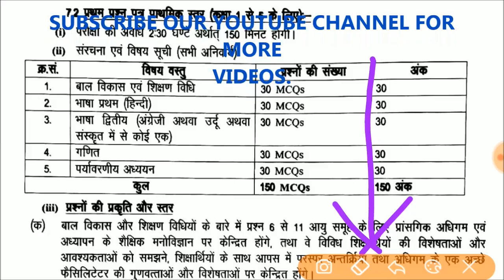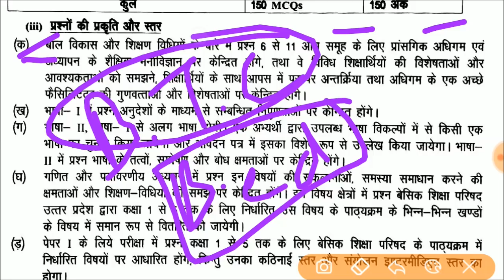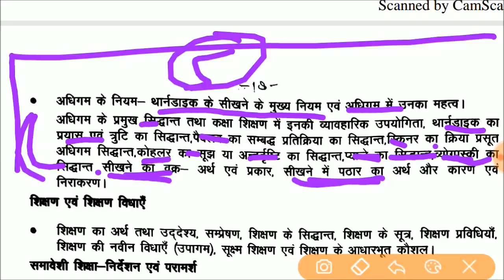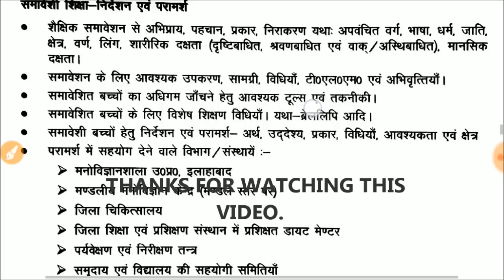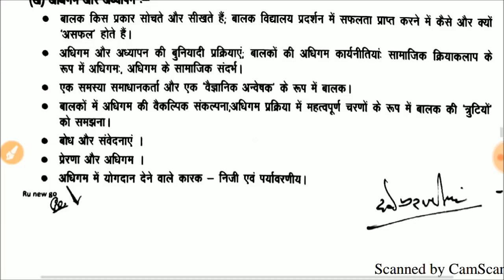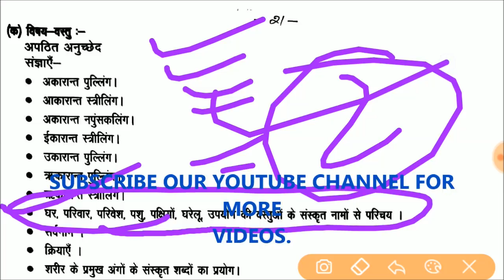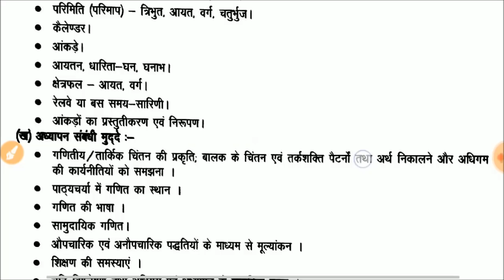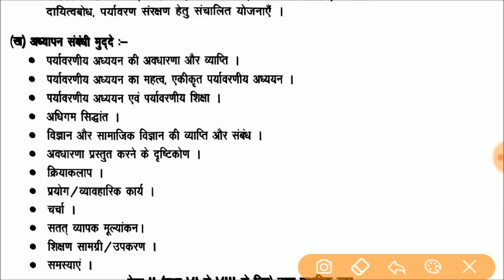UPTET-2018 | PRIMARY LEVEL OFFICIAL SYLLABUS | सिर्फ ये टॉपिक पढे | क्या पैडॉगोजी भी आयेगी ?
UPTET - 2018  | PRIMARY LEVEL OFFICIAL SYLLABUS | CLASS 1 TO 5 UPTET SULLABUS |
यूपीटीईटी-2018 प्राइमरी पूरा स्लैबस(पाठ्यक्रम) |
यही है ऑफीशियल स्लैबस
अगर आप कर रहे है यूपीटीईटी प्राइमरी लेवल की तैयारी तो ये वीडीयो आपके लिये है बहुत जरूर